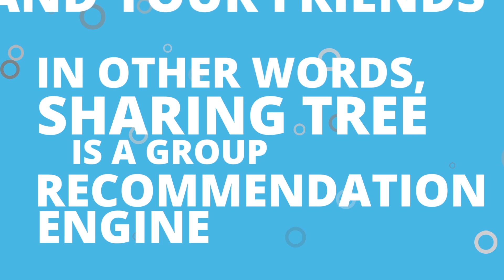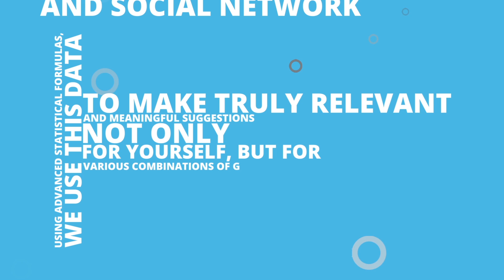8 M Light Sat Text